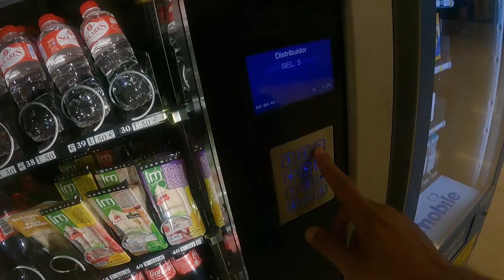#1 Picos de Europa : في اسبانيا Hike اجمل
فشهر غشت لي داز درت اجمل hike في إسبانيا. اجي معايا نكتشفوا المنتزه الوطني  Picos de Europa في شمال اسبانيا لمدة خمسة أيام.

فهاد الفيديو الاول غادي تشوفوا مغامرة ديالي hike من fuente dé إلى Vega de Urriellu ،او غادي تكتاشفوا جمال الطبيعة ديال Picos de Europa.